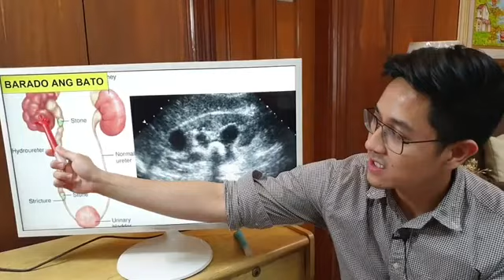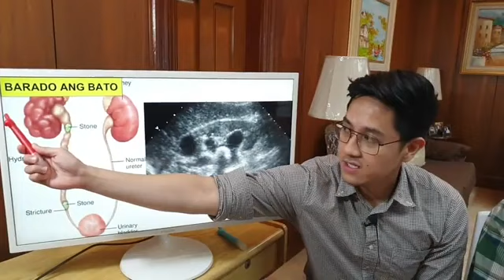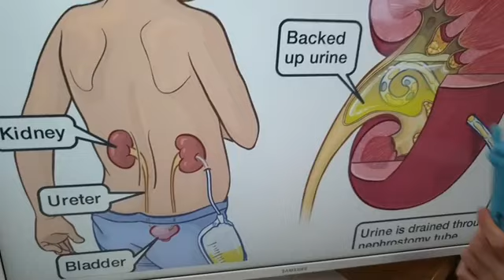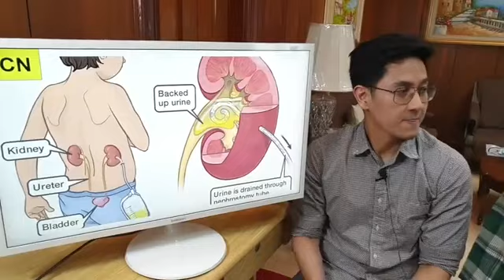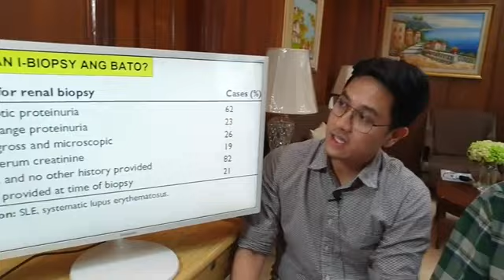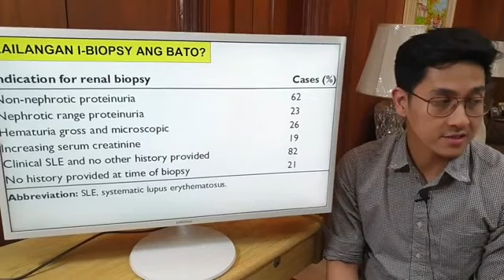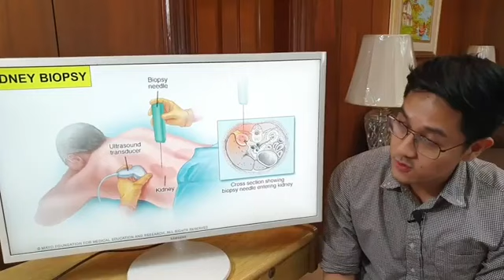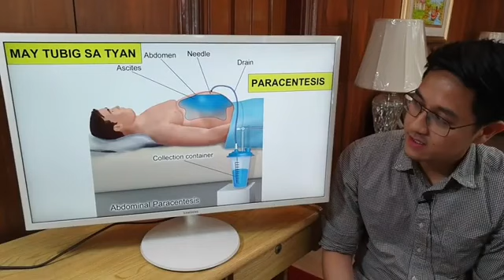Baradong Kidney Dahil sa Bato: Paano Maibsan - Payo ni Doc Willie Ong #1343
Baradong Kidney Dahil sa Bato: Paano Maibsan.
Payo ni Dr Alvin Francisco (Radiologist) at Doc Willie Ong